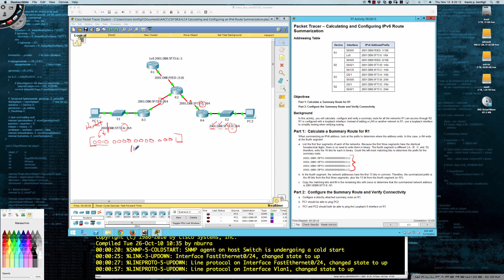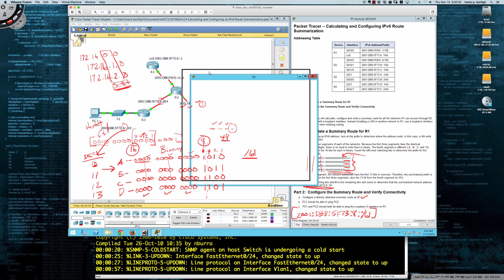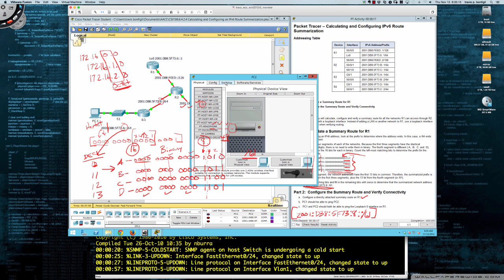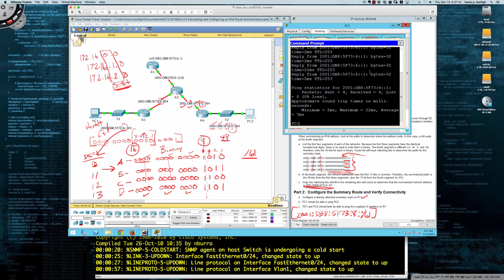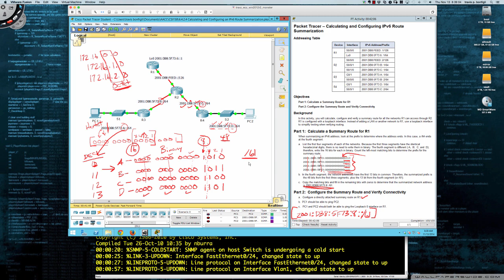Spring 2014 - CSI158-84x (Week #3 - 04142014) - Packet Tracer 6.4.2.4 Tutorial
The following video will walk you through the PacketTracer 6.4.2.4 activity and demonstrate all configuration steps.  Note that this activity is for the Cisco Networking Academy "Routing & Switching Essentials" course.